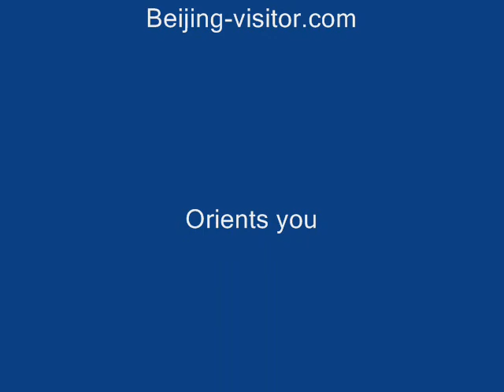Hong Kong Trams | 香港電車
Take a ride from the top deck of Hong Kong's historic double-decker trams. The largest fleet of two-story trams in the world, Hong Kong's trams plough the north shore of Hong Kong Island - great and only 2 HKD!